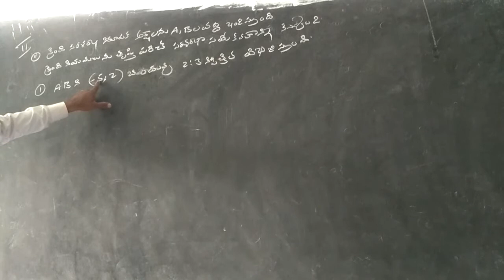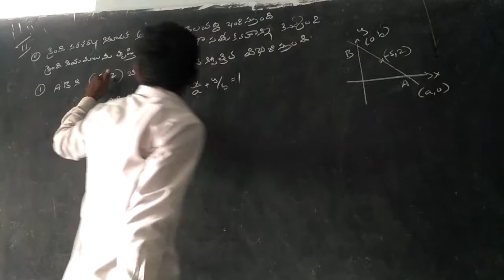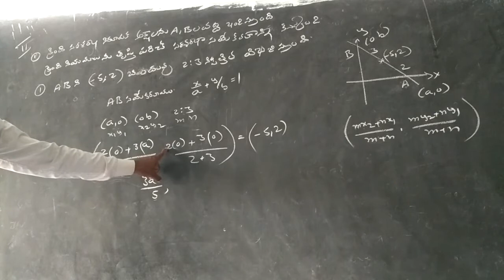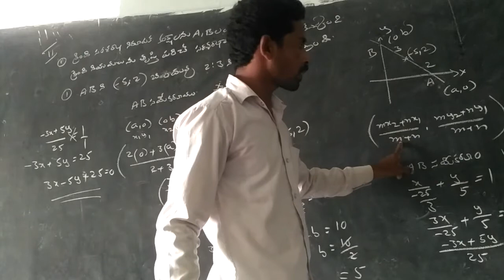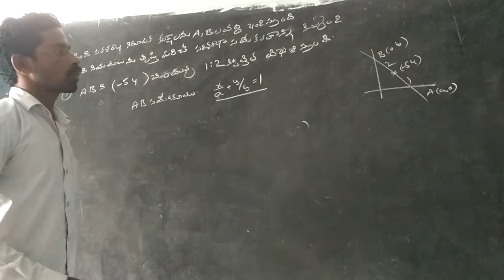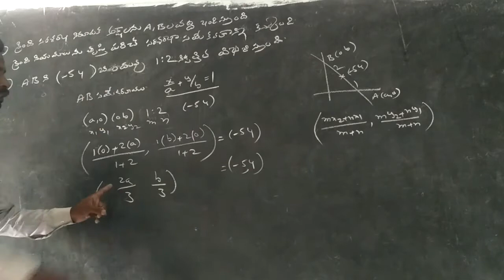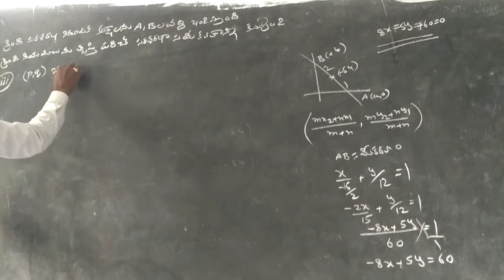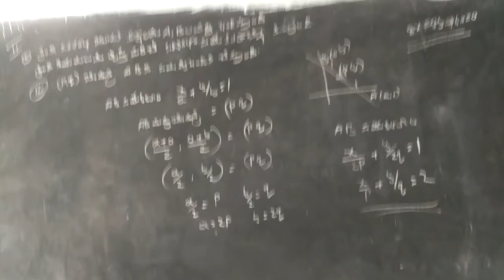sss jr.college maths1B TM 1year